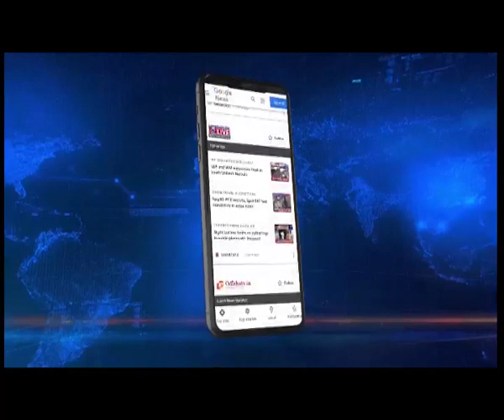Assam CM to inaugurate 25 MW solar energy plant in Udalguri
In a massive boost to Assam's green energy sector, Chief Minister Dr. Himanta Biswa Sarma will be inaugurating the 25 mega watt solar energy plant in Udalguri today.

It may be mentioned here that the project has been prepared by the Assam Power Distribution Company Limited (APDCL).

The power department aims to produce at least 5-crore units of electricity from the 300-crore-worth solar power project, benefitting the residents of Darrang, Udalguri and Sonitpur.